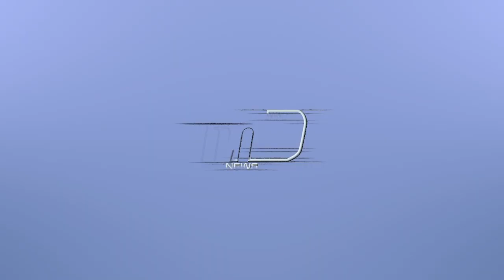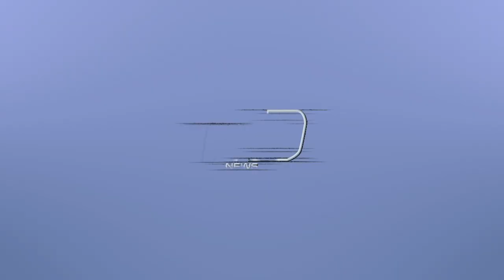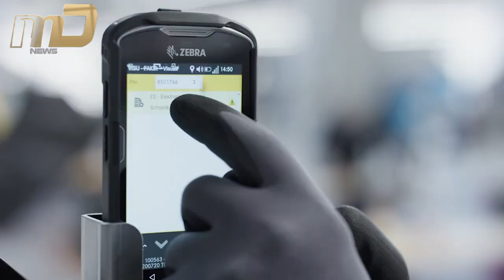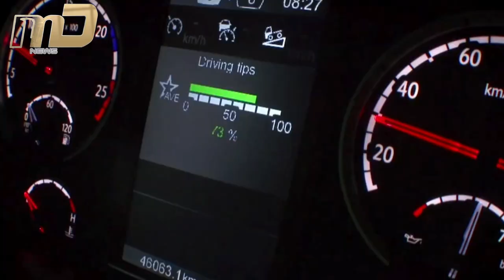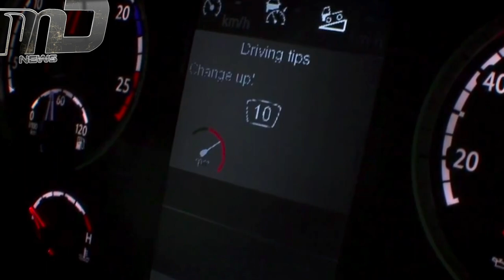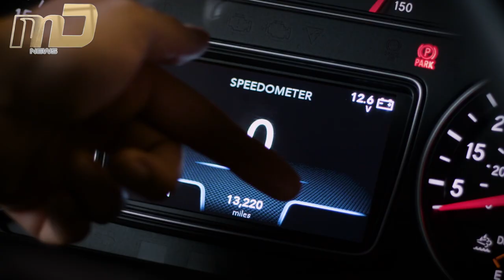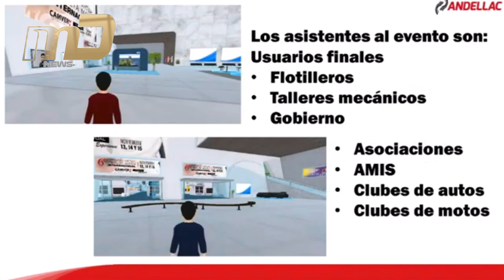MD News - Programa 1 - Segunda Temporada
La Revista Motor a Diesel presenta la segunda temporada de MD News, una nueva manera de ver a la Industria del autotransporte.

En este programa les presentaremos nuestra tradicional sección: “Ayer” sobre el hito de Allison Transmission que produjo su transmisión totalmente automática serie 1000 ™ / 2000 ™ número un millón, “Hoy” sobre las cifras del Balance de la Industria Automotriz de Vehículos Pesados 2020 y el “Mañana” acerca de Fotón, quien comenzará una prueba en marzo de 2021 en Australia con un autobús que lleva una pila de combustible marca Toyota.

No se pierdan la presentación de nuestra nueva sección “En Voz del Experto…” con Flavio Rivera, CEO de Daimler Vehículos Comerciales México, así como las 5 ventajas competitivas de Segu Remolques y Carrocerías.
Esto y mucho más en la primera emisión de la segunda temporada de MD News…El mejor Noticiero de la mano del mejor medio de comunicación del Autotransporte en México.